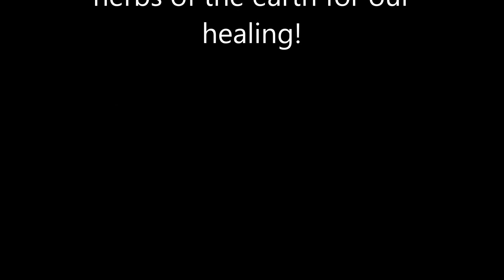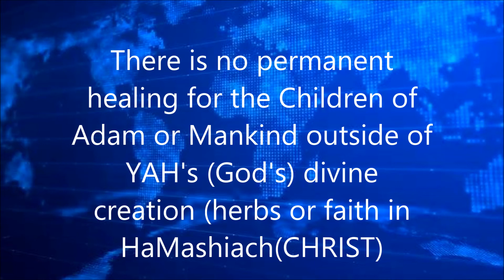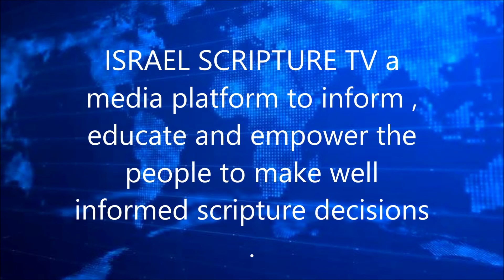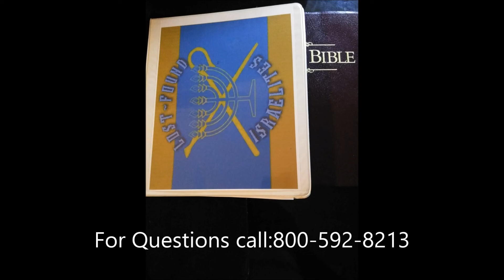SHOULD WE VACCINATE OR ABSTAIN ???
ISRAEL SCRIPTURE TV is a media platform to inform, educate ,edify and empower people to make well informed decisions with insight from the Holy Scriptures and our research team.